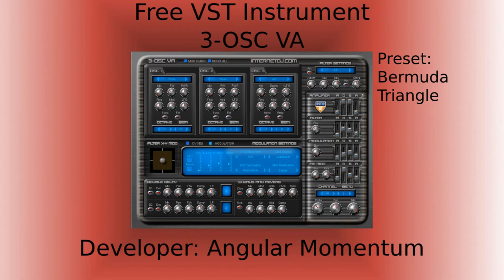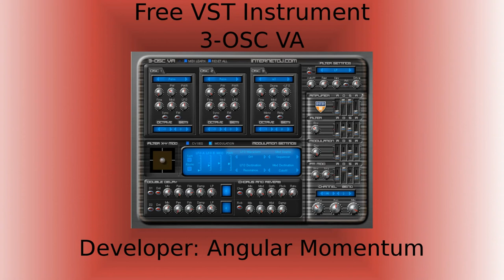Free VST Instrument: 3-OSC VA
Virtual Analog style synth made to promote indertnetdj.com with a couple of cool features. First of all it has got Frequency Modulation (Phase Modulation) on all oscillators, and direct-x joystick support. Amp, Filter, Mod and FM Envelopes, overdrive on the multi mode filter and much more. 3-OSC VA is offered as freeware and can be used in commercial productions without restrictions.
Processor: Pentium/AMD
Processor speed: 1800 MHz RAM (Cache): 512 MB RAM
Operating system: Windows 98/ME/XP/Vista or 2000
Host application: Cubase VST 3.7 or higher or other VST 2.0 compatible host software
Other Components: PC equipped according to the specifications of the host software

Follow FVO on Twitter @freevstoasis